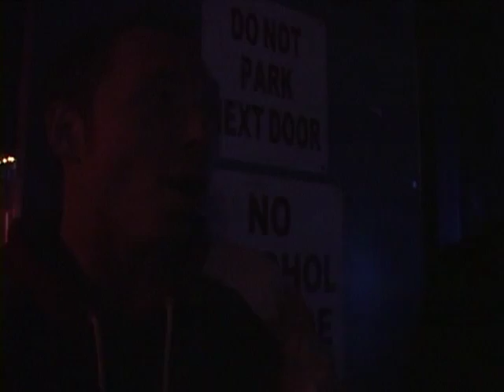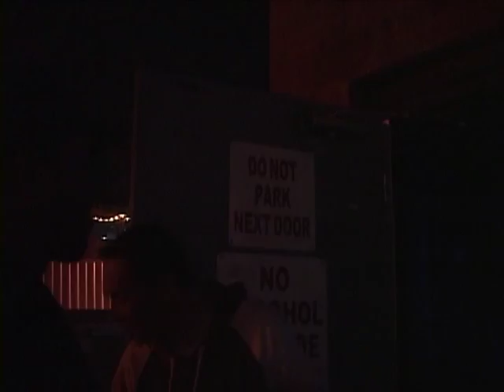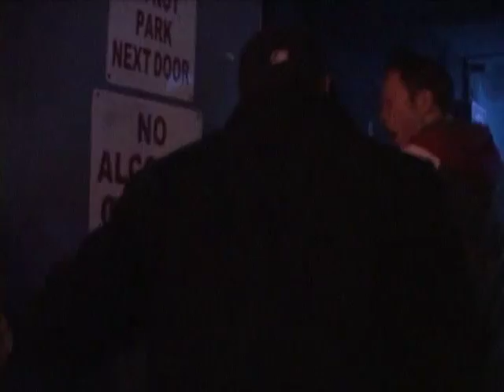Anxious Baby & A Meazy Freestyle